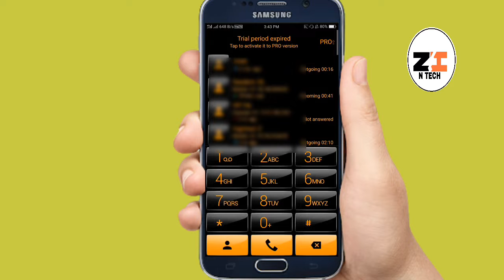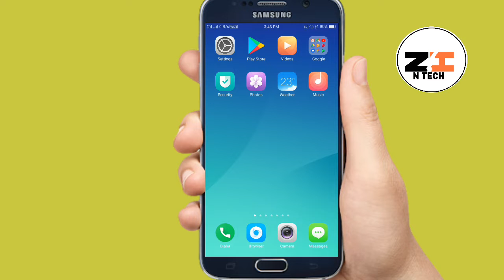How to Jio New trick Super fast Net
Hello Dosto aaj ka video mein maine Jio New trick ke bare mein bataya hai ummid karta hun yah video aapko Achcha Laga hoga

Comment like Sher

Nazrul Hk